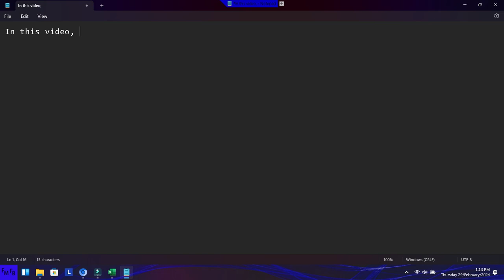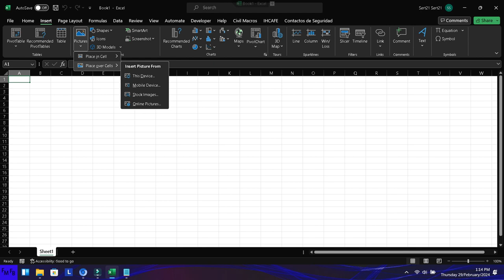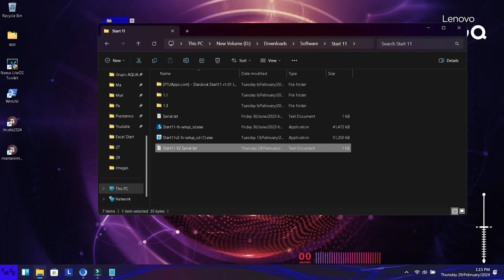Como evitar que excel mantenga el aspect ratio de una imagen